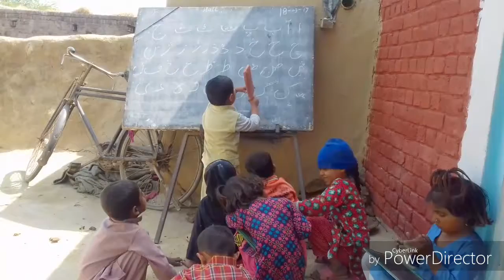Little Teacher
Learning to little kid's